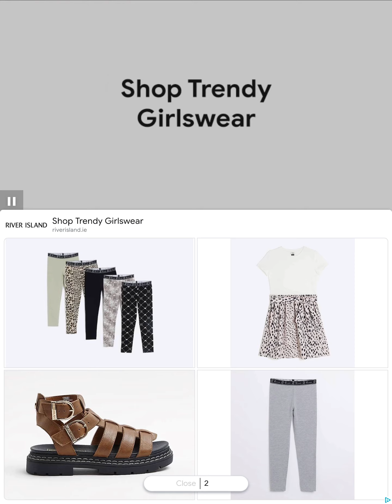Panda Amy (Part 2)! Sonic Dash.